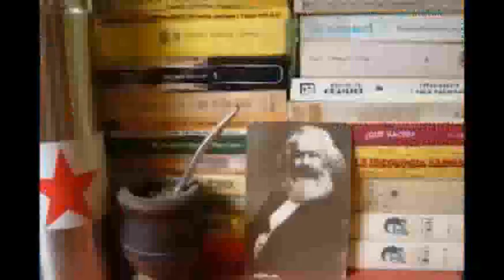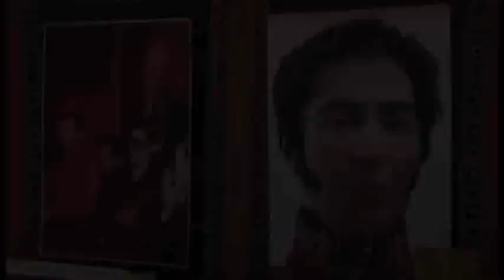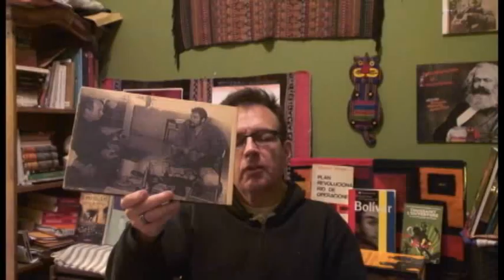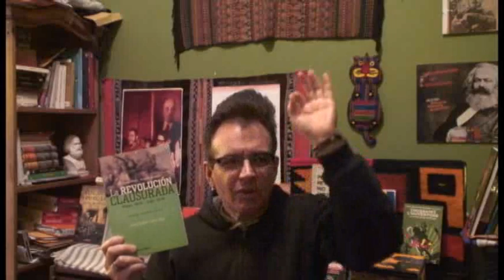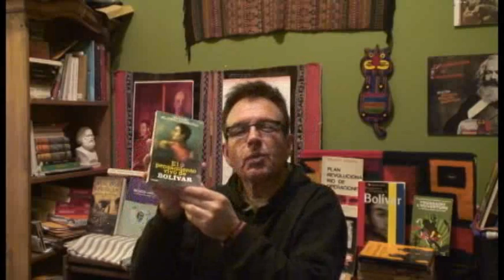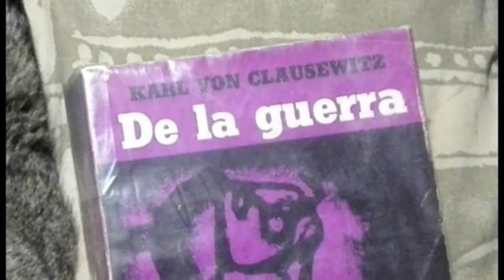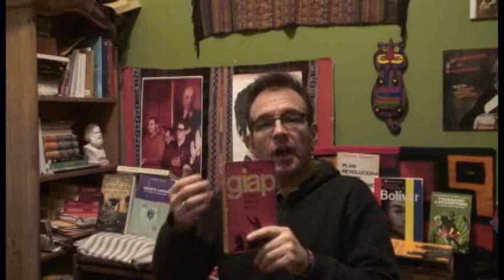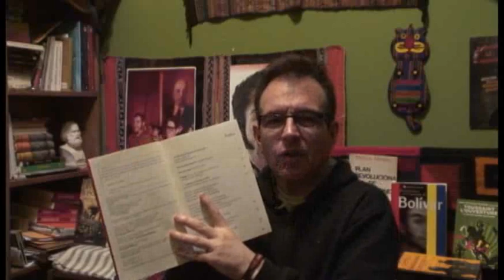SEMINARIO SIMON BOLIVAR (Nestor Kohan)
Seminario sobre EL PENSAMIENTO DE SIMÓN BOLÍVAR  y algunos debates contemporáneos (a cargo de Néstor Kohan, Instituto de Estudios de América Latina y el Caribe – Universidad de Buenos Aires)::

- El posmodernismo y el abandono de la Historia
- Desmontando la «deconstrucción»
- La contrainsurgencia blanda y «soft»

- Inspiraciones bolivarianas

- ¿Marxismo liberal?
- La tradición antibolivariana de Bartolomé Mitre
- ¿Simón Bolívar versus San Martín?
- ¿El esquema de Mitre invertido?
- El proyecto político de Simón Bolívar
- ¿Poscolonialidad o anticolonialismo?

- La estrategia de Bolívar

- La doctrina del pueblo en armas
- Bolívar y las fuerzas morales
- Proyecto emancipador inconcluso
- Proyecto bolivariano y nuevos sujetos
- Patria Grande y Socialismo
- Equívocos y manipulaciones

- ¿Marx y Bolívar?
- Simón Bolívar en el siglo XXI